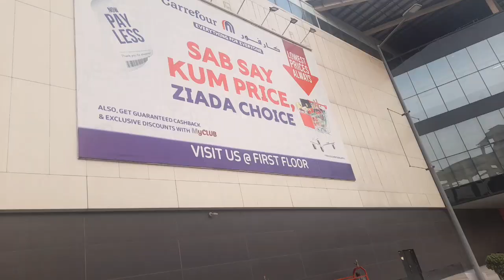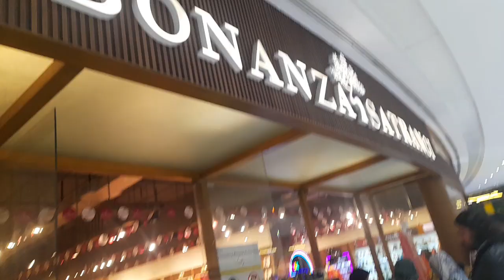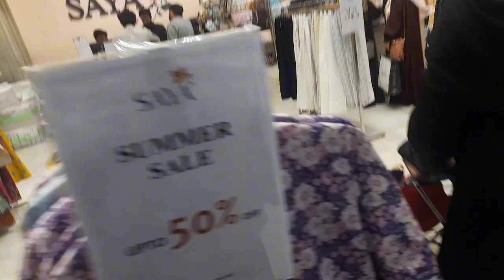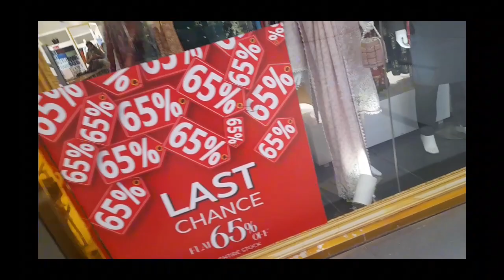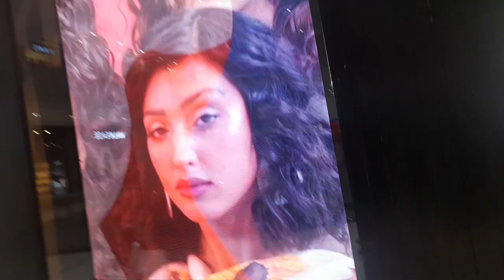Packages Mall Lahore || best shopping mall in lahore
Located in the second largest city of Pakistan -
Welcome to Lahore safest shopping ,dinning, and entertainment destination. Packages Mall is the state of the art of shopping mall that has been developed according to international standards by a team of highly qualified foreign and local professionals with over 200 local and international brands a multiplex cinema, a food court housing the best cuisines , entertainment spots for ultimate fun and one of the largest hypermarket chains in the world
- Carrefour all under one roof

Enjoy the unique outdoor visiting ..., 💫💫